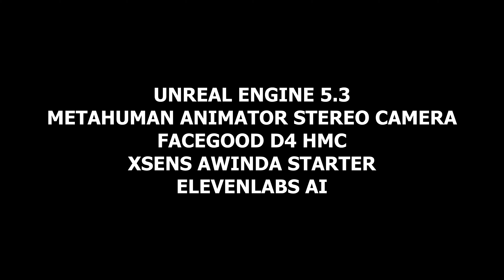Unreal Engine 5.3 Metahuman Animator Stereo Camera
collaborator: lee adams and andrew drobot